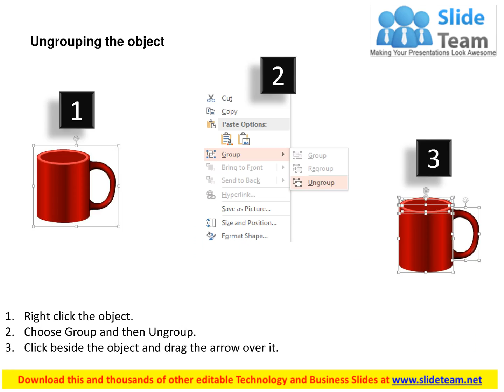three mugs for time management and healthcare powerpoint template